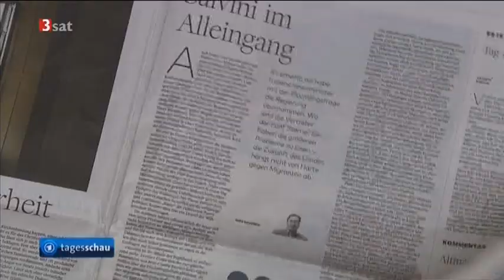Tagesschau: Kritik an Merkels Klimapolitik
Ausgestrahlt wurde dieser Beitrag in der Tagesschau, am 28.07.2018, in den Sendern der ARD.